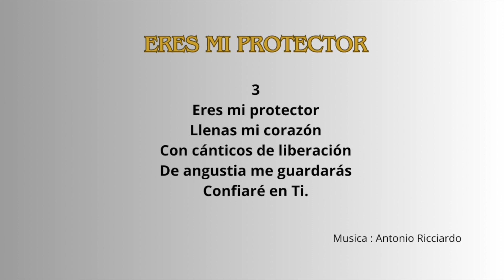🇪🇸Un Amor que protege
Marisol Raygada cuenta una experiencia y nos comparte el (Salmo 34:7-8)
El ángel de Jehová acampa alrededor de los que le temen,y los salva.  Probad y ved que es bueno Jehová; bienaventurado el hombre que se refugia en él.